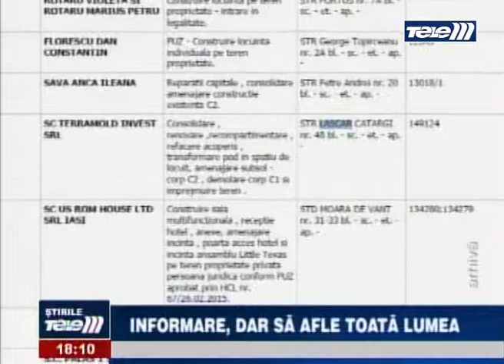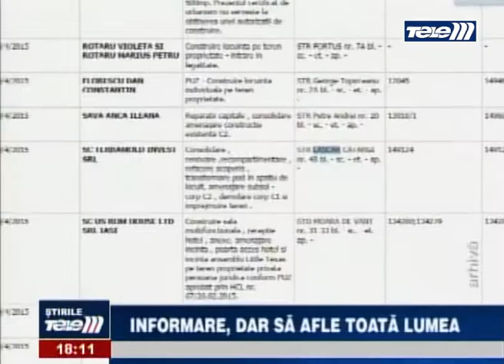Informare dar sa afle toata lumea